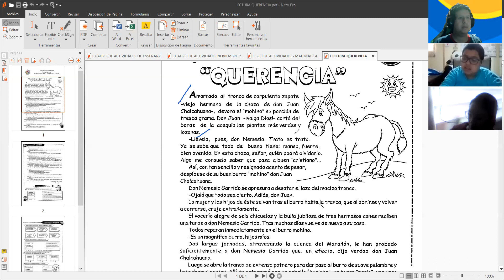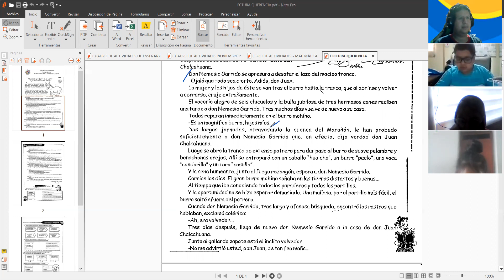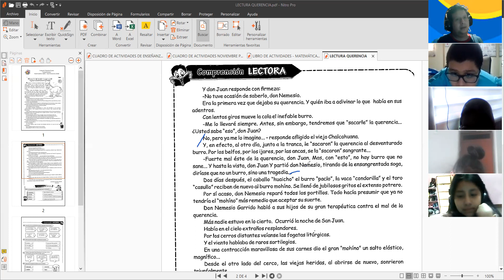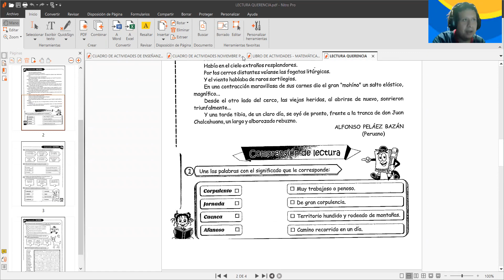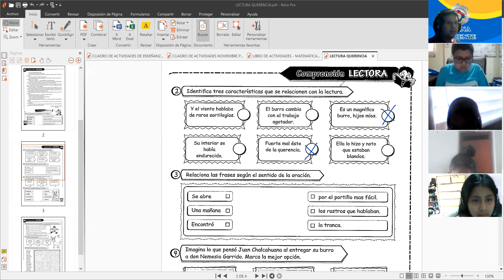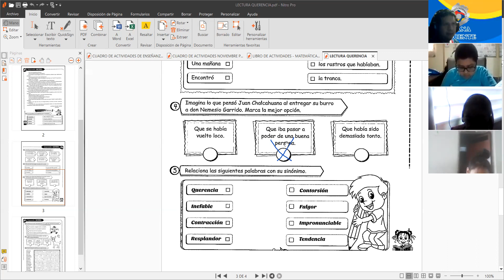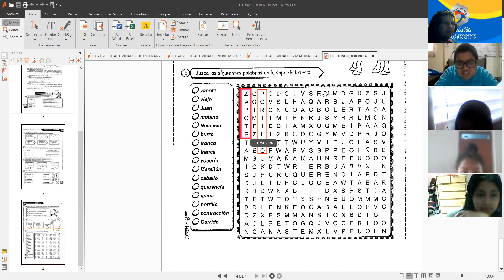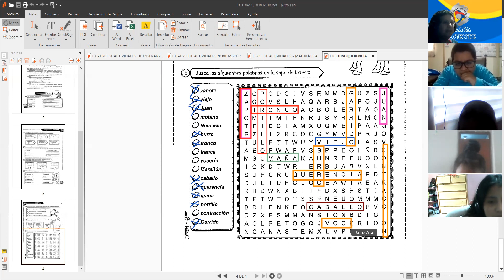6TO LA QUERENCIA